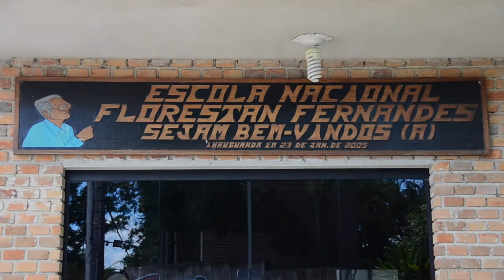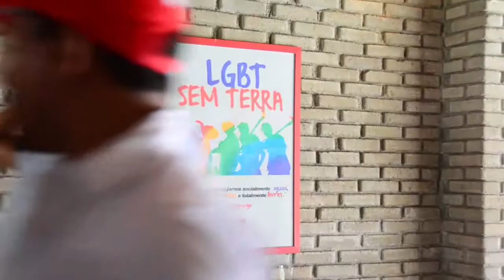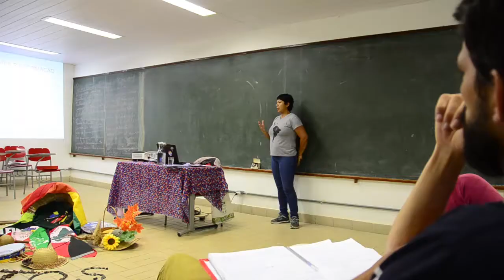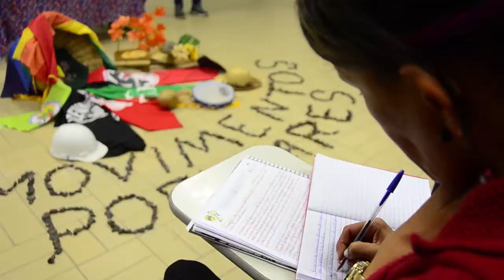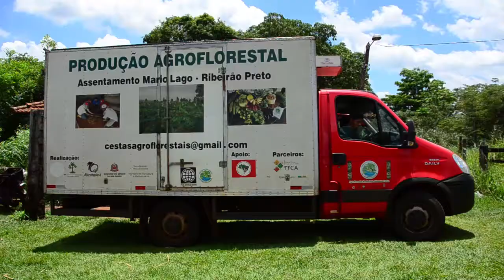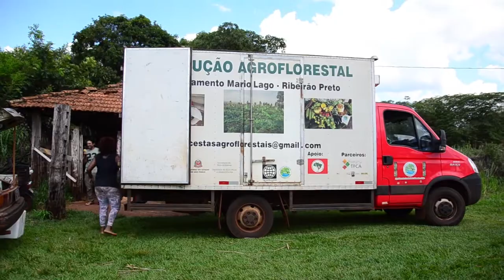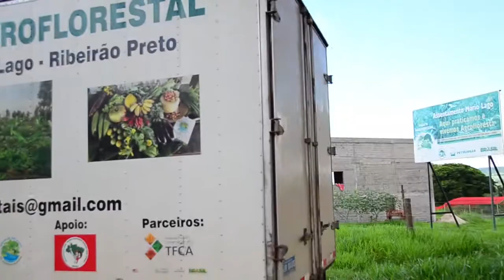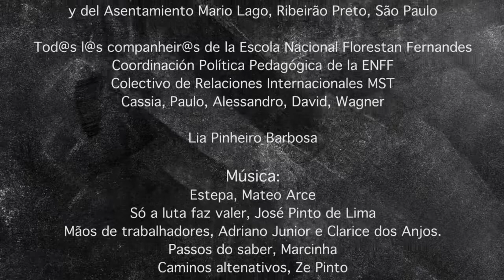Escuela Nacional Florestan Fernandes, una escuela para l@s trabajador@s del mundo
Aline es hija de asentad@s del Movimiento Sin Terra, acampada y militante del MST. A partir de ella, nos metemos  en la Escuela Nacional Florestan Fernandes.

La ENFF es uno de los espacios de formación política más importante del Movimiento, no sólo por su construcción colectiva, no sólo por sus 10 años de funcionamiento en los que pasaron más de 500 profesor@s e intelectuales y más de 30.000 militantes recibieron formación; sino por haberse transformado en una escuela de referencia mundial. Una escuela para l@s trabajador@s del mundo.

Un nuevo Corto en el camino de laeducacionenmovimiento

Se agradece su difusión y utilización

Diciembre 2016